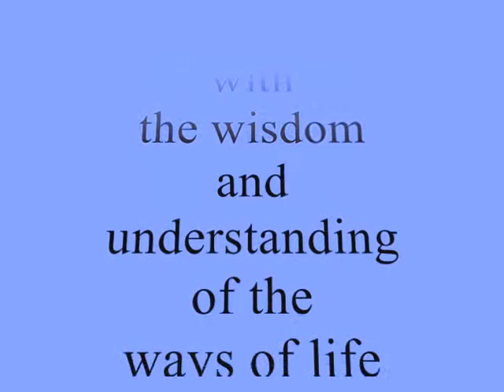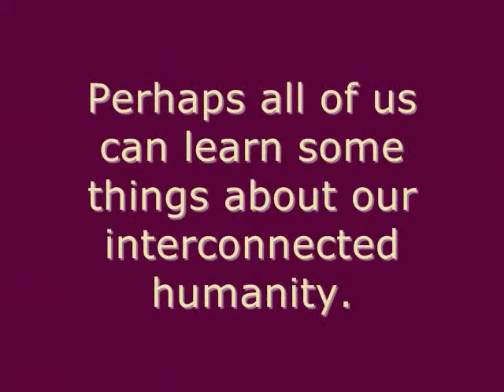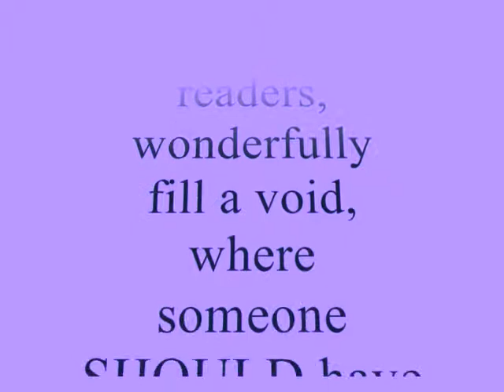A Book for All People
Judges Comment on Letters To a Mixed Race Son.
Read a letter to someone you love. Give the book away.